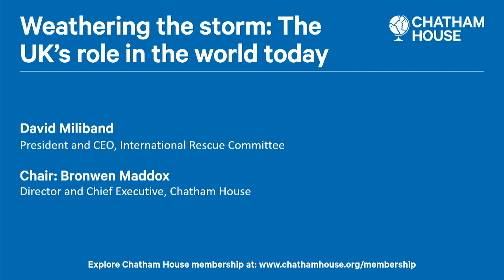Weathering the storm: The UK’s role in the world today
In conversation with David Miliband.

With a new government in the midst of a global order in flux, the UK’s position in the world needs re-examining. Twenty months since the UK’s Integrated Review on international policy and security, Britain’s global blueprint is being reviewed and updated in light of major global developments.

Today, Brexit and the Russia’s invasion of Ukraine require adjustments to the UK’s strategic thinking and positioning in the world. As the economic and political turmoil of previous weeks begins to abate, this is an important moment to once again determine Britain’s role in Europe and beyond.

Realigning British foreign policy in a rapidly shifting international order will be a major challenge for the new administration .  International Rescue Committee’s CEO and President, and former UK Foreign Secretary, David Miliband, examines the risks and opportunities for a critical year ahead.

Key questions include:

What are the crucial decisions the UK needs to make in the coming 12 months?
What should the UK’s priorities be for its role in the world? How should it project itself amidst geopolitical fracturing?
How can Britain best respond to humanitarian crises around the world?
Does the UK have the strategic and economic clout to keep up with its foreign policy and development  commitments?

As with all Chatham House member events, questions from members drive the conversation.